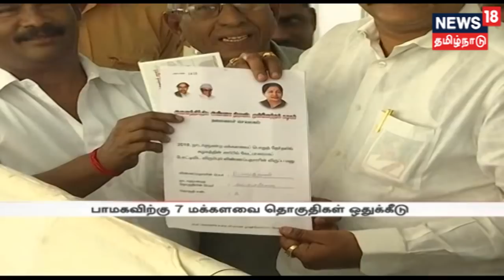பாமகவின் 7 தொகுதிகள் என்ன? | பாமக ராமதாஸ் | News 18 Tamilnadu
அதிமுக - பாமக இடையிலான கூட்டணி உறுதியான நிலையில் பாமகவிற்கு ஒதுக்கப்பட்ட 7 தொகுதிகள் என்ன என்பதை பிறகு அறிவிக்கபடும் என பாமக ராமதாஸ் தெரிவித்துள்ளார்